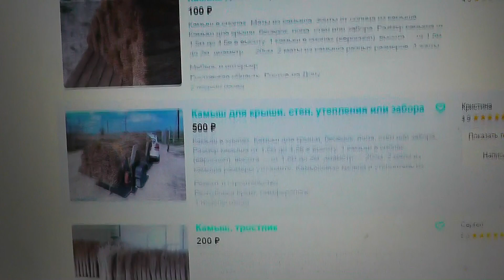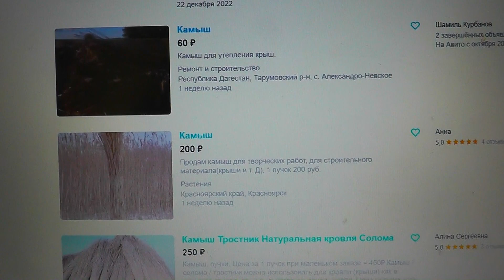2 верных способа заработать. Как заработать деньги. Заработок в.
Для кого то будет полезная информация, как заработать деньги на двух простых вещах.
Или подзаработать в сезон. для поддержки штанов, у Кого как получится.

Как заработать деньги. 2 верных  способа заработать.  Заработок в. Александр забытый, с Забытым о главном.